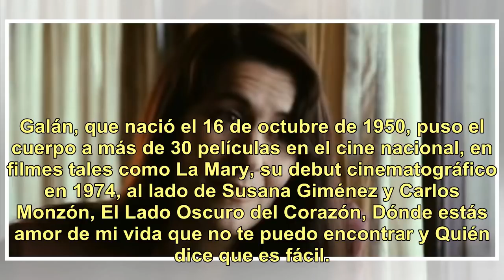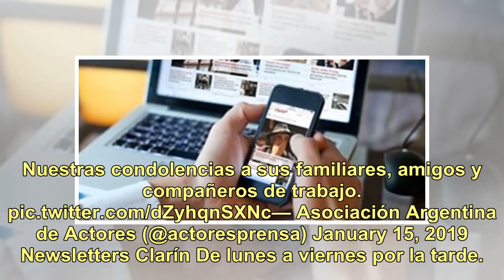Murió la actriz Mónica Galán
La actriz Mónica Galán falleció este martes a los 68 años. De extensa carrera en la televisión y el cine, se había formado en la Escuela Nacional de Arte Dramático y lució su trabajo en telenovelas como Malparida, Buenos Vecinos y Mujeres Asesinas. Galán, que nació el 16 de octubre de 1950, puso el ...